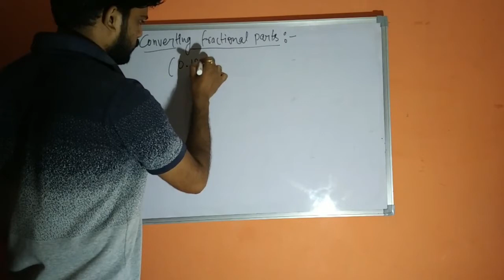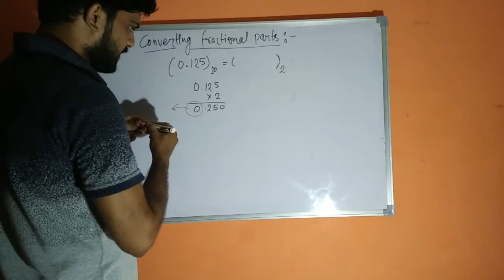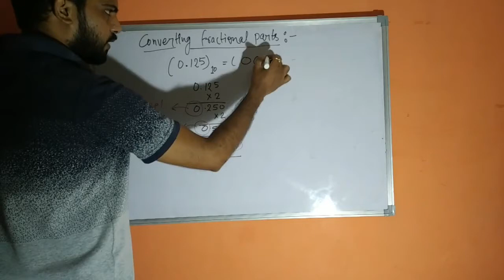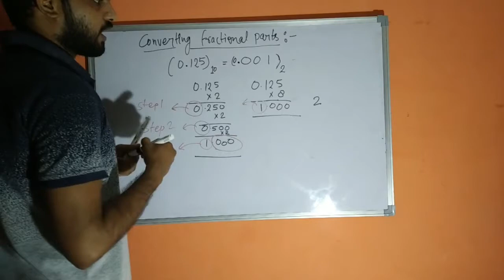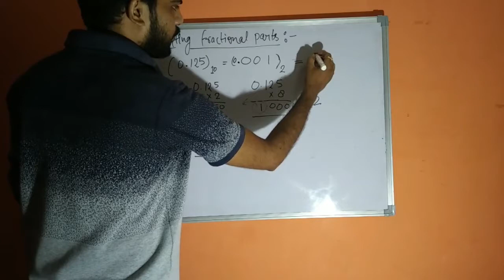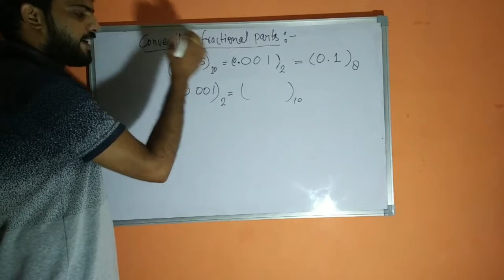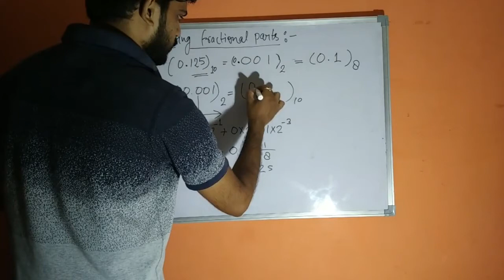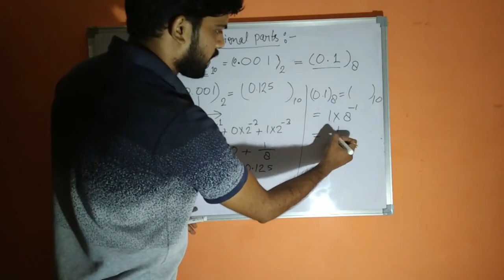Class 11 Conversion of fractional parts in number system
This video is about converting fractional part, in this video i have coverd convertin all fractional part conversion of number system.